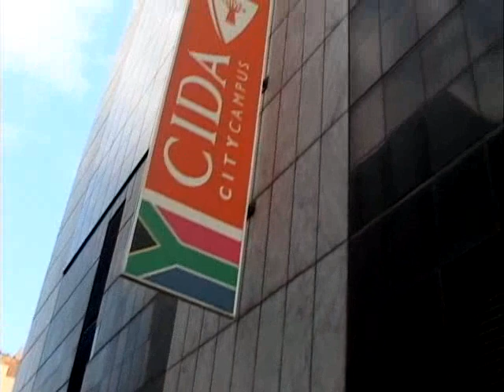CIDA City Campus, South Africa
CIDA City Campus is the first and only virtually free higher education institution in Southern Africa. Its focus is to provide previously disadvantaged youth with the opportunity to earn a fully accredited and relevant 3-year Bachelor in Business Administration degree, as well as vocational and life skills training, and self-management and entrepreneurial skills development.